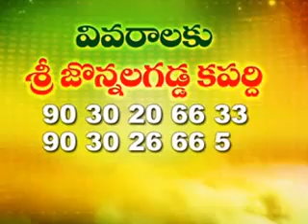Free Telugu Padmashali Matrimony Profiles: Jonnalagadda Jyothi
Telugu Matrimony Profile search with jyothimatrimony and hinduwedlock is made easier with telugu matrimony login.
Free Telugu Padmashali Matrimony Profiles dated 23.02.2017 by Jonnalagadda Jyothi
GRAB. GRAB. GRAB. GRAB. "EXCELLENT OPPORTUNITY FOR OUR FREE TELUGU PADMASHALI MATRIMONY CUSTOMERS"

"AVAIL DISCOUNTS ON ELITE MATRIMONY AND PREMIUM MATRIMONY MEMBERSHIPS"

Jonnalagadda Jyothi doing yeomen service to the society through offering Free Matrimony Profiles for all Telugu Bride and Telugu Bridegroom Customers.
Whoever is intending to register for Telugu Marriage for other castes or in Telugu Brahmin Matrimony they can simply watch our Free Matrimony Sites videos,
give their profile and take the phone number absolutely for free. We can 100% guarantee that no Free Matrimonial Sites offering this kind of unique service
to their customers. This is a unique feature in Telugu Wedding wherein customers can find suitable alliances very easily without any hassle like in Telugu Matrimony Login.
You can also find our videos in The Management of Telugu brahmin Matrimonial which also looks for all castes in Hindus
knows how to care for our customers and their needs in Telugu Elite Matrimony Telugu Matchmaking. We urge our beloved customers to once go through our various videos uploaded for the benefit of our
Telugu Matrimony customers and give us your valuable opinion. We feel proud to become a unique Telugu Quick Marriage Telugu Matchmakers in terms of giving service to the society.
You can also search in Google with the keyword "Free Telugu Matrimony Websites".

Free Telugu Padmashali Matrimony Profiles | Jonnalagadda Jyothi | Free Matrimony Sites | Free Matrimonial Sites | Free Telugu Matrimony Websites | Free Matrimony Profiles |
| Telugu Wedding | Telugu Elite Matrimony Telugu Matchmaking | Telugu Quick Marriage Telugu Matchmakers | Telugu Bride | Telugu Bridegroom |
Telugu Brahmin Matrimony | Telugu Matrimony | Telugu brahmin Matrimonial | Telugu Matrimonial |